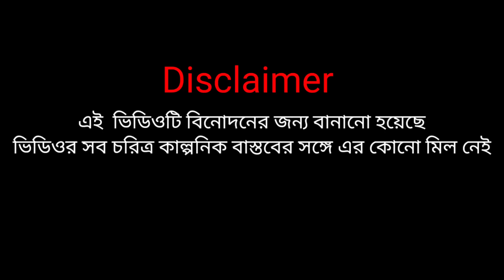Rajatava dutta vs Bindu masi/Rajatava dutta comedy/Rajatava dutta funny scenes/Entertain plus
Rajatava dutta vs Bindu masi/Rajatava dutta comedy/Rajatava dutta funny scenes/Entertain plus @Entertainplusofficial
Rajatava dutta funny scenes
Rajatava dutta comedy video
Rajatava dutta dialogue
Rajatava dutta vs Bindu masi
Rajatava dutta ghatak movie scenes spoof
Bindu masi vs samanta moshay
bindu masi funny scenes
Bindu masi dialogue
Bindu masi comedy
Bindu masi ghatak
rajatava dutta bengali comedy
ghatak movie bindu masi comedy